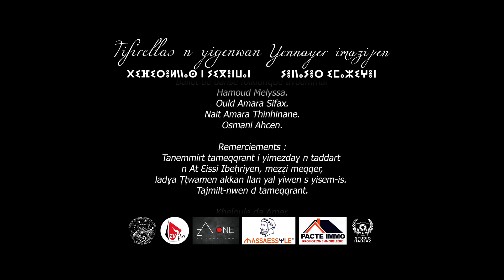Yennayer imaziɣen | ♓️ NOUVEAU CLIP | Tifirellas Igenwan | 2021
Yennayer imaziɣen | ♓️  NOUVEAU CLIP | Tifirellas n Yigenwan | 2021

PRODUCTON
mettez un j'aime et l'aissez un commentaire si vous aimez le clip 😍